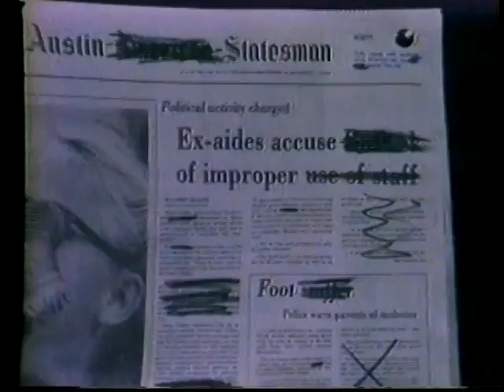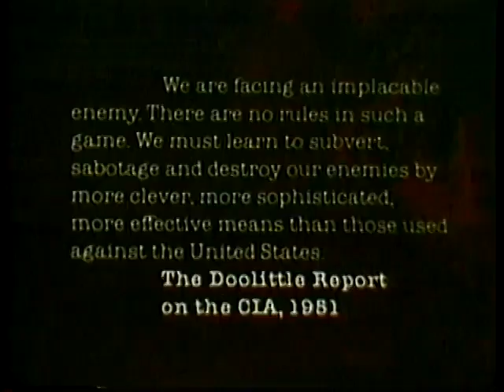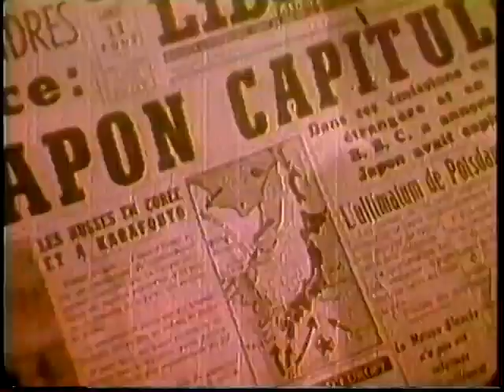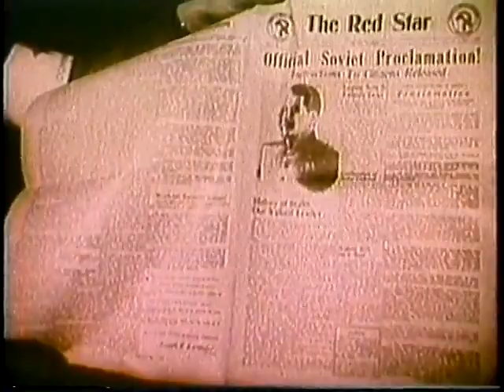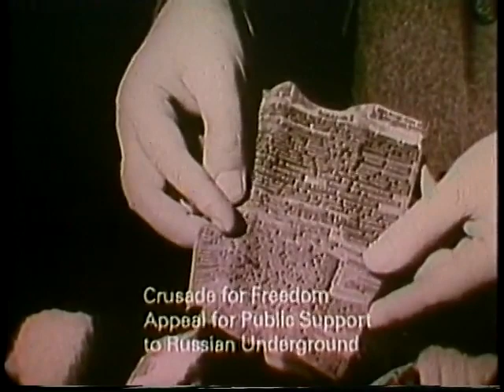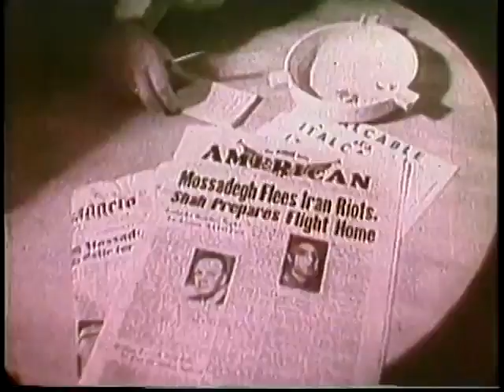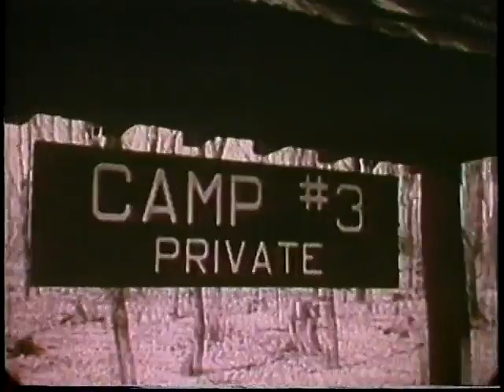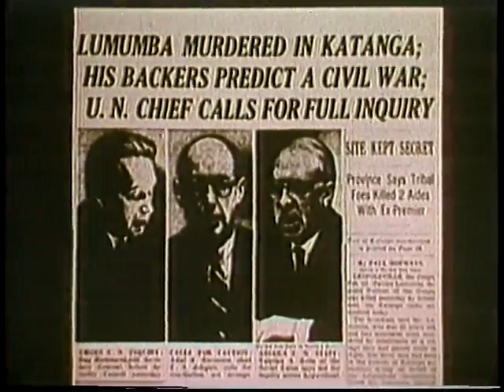Exposing the CIA: Inside Covert Operations and Government Deceit (Part 1)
"ON COMPANY BUSINESS (PART I)" is an extensive and unflinching examination of the Central Intelligence Agency. Allan Francovich's award-winning documentary, crafted over five years of meticulous research, provides a comprehensive overview of the CIA's operations. Delving into the highest echelons of policy-making, front organizations, field operations, and their impact, this film paints a disturbing yet revealing picture of the agency's actions worldwide.

Spanning three hours, the documentary eschews a narrative voice, letting archival footage, interviews, and firsthand accounts speak volumes. Former CIA personnel, including directors and whistleblowers, offer insights into the agency's workings, alongside voices of individuals directly affected by CIA operations.

In its initial part, the film explores the agency's inception, showcasing government officials' manipulations, deceit, and armed interventions in countries like Guatemala and Cuba. It unearths assassination plots against political leaders and illuminates the controversial collaboration between the CIA and the Mafia.

Released in December 1983, this groundbreaking documentary challenges viewers with its dense information and poignant portrayal of the consequences of covert operations. It stands as a powerful testament to the complexities and repercussions of CIA actions, prompting reflection and examination of its role in global affairs.

Salvatore Mooney Giancana[1] (/dʒiɑːnˈkɑːnə/; born Gilormo Giangana;[nb 1] Italian: [dʒiˈlɔrmo dʒaŋˈɡaːna]; May 24, 1908[nb 2] – June 19, 1975) was an American mobster who was boss of the Chicago Outfit from 1957 to 1966.

Giancana was born in Chicago to Italian immigrant parents. He joined the 42 Gang as a teenager, developing a reputation in organized crime, which gained him the notice of the leaders of the Chicago Outfit, which he joined during the late 1930s. From the 1940s through the 1950s, he controlled illegal gambling, illegal liquor distribution, and political rackets in Louisiana. In the early 1940s, Giancana was involved in Chicago's African-American lottery payout system for the Outfit. In 1957, he became the boss of the Chicago Outfit.

According to some sources, Giancana and the Mafia were involved in John F. Kennedy's victory in the 1960 presidential election. During the 1960s, he was recruited by the Central Intelligence Agency (CIA) in a plot to assassinate Cuban leader Fidel Castro. Conspiracy theorists consider Giancana, along with Mafia leaders Santo Trafficante Jr. and Carlos Marcello, to be associated with the assassination of John F. Kennedy. In 1965, Giancana was convicted of contempt of court, serving one year in prison. After his release from prison, Giancana fled to Cuernavaca, Mexico. In 1974, he was deported to the United States, returning to Chicago. Giancana was murdered on June 19, 1975, in Oak Park, Illinois, shortly before he was scheduled to appear before the Church Committee.
Early life

Giancana was born Gilormo Giangana[nb 1] on May 24, 1908,[nb 2] in The Patch neighborhood of Chicago to Antonio Giangana and Antonia DeSimmona,[nb 3] Italian immigrants from Castelvetrano, Sicily, Italy. His father immigrated in 1905, while his mother immigrated in 1906;[7] he had seven siblings.[2] Antonia died in 1910 and his father married Mary Leonardi.[8] On September 23, 1933, Giancana married Angeline DeTolve, the daughter of immigrants from the Italian region of Basilicata. They had three daughters: Antoinette, born 1935; Bonnie, born 1938; and Francine, born 1945.[2] Angeline died on April 23, 1954, leaving him to raise his daughters.[9][2]
Criminal career

Giancana joined the 42 Gang, a juvenile street crew working for political boss Joseph Esposito. The 42 Gang's name was a reference to Ali Baba and the 40 Thieves. They thought they were one better, hence 42. Giancana soon developed a reputation as an excellent getaway driver, a high earner, and a vicious killer. After Esposito's murder, in which Giancana was allegedly involved, the 42 Gang was transformed into a de facto extension of the Chicago Outfit with leaders such as Frank "the Enforcer" Nitti, Paul "the Waiter" Ricca, and Tony "Joe Batters" Accardo. He was first arrested in 1925 for auto theft. He soon graduated to "triggerman" and by the age of 20 had been the prime subject of three murder investigations but never tried for any of them.[10] In 1929, Giancana was convicted of burglary and larceny, and sentenced to one to five years in the Joliet Correctional Center. He was released in 1932 after serving three years and nine months.